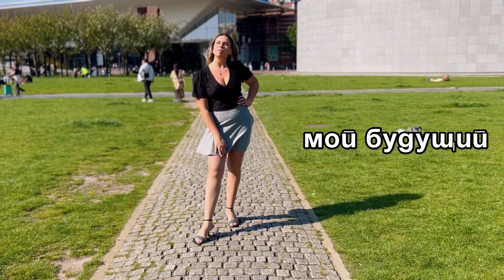Mrs. Me «Чик-чик»